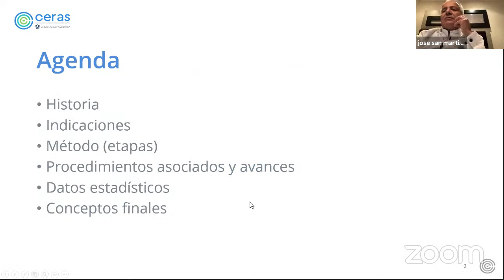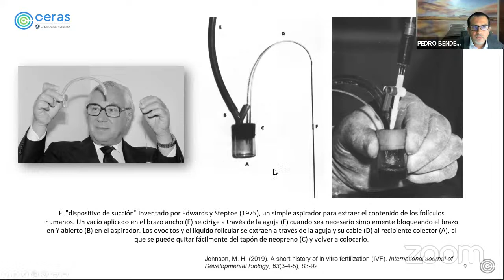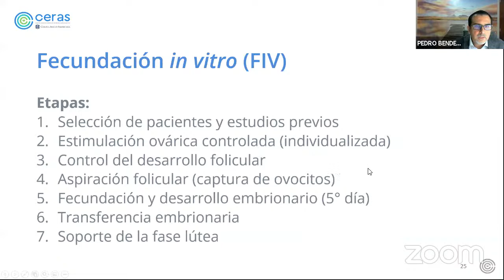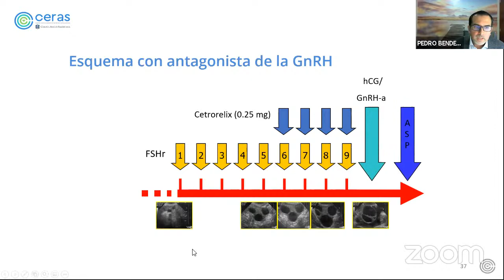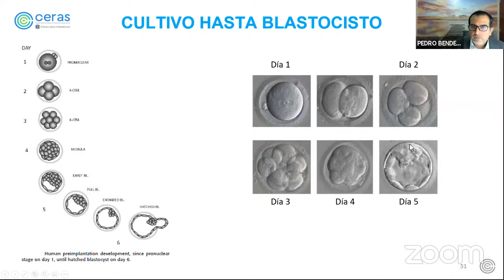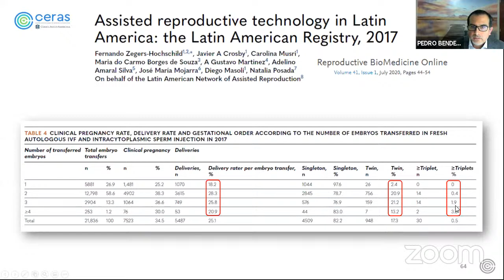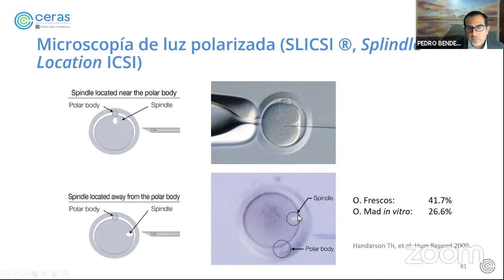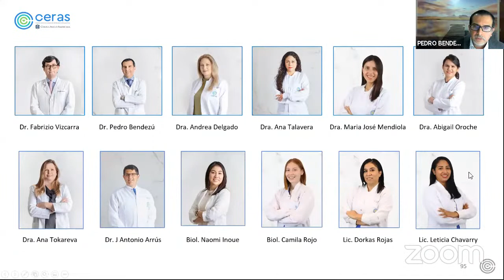El ABC de la Fecundación in Vitro